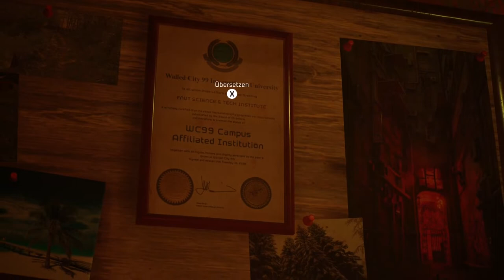Stray 😺 002: B-12 Vitamine und Naschen | Blind Lets Play